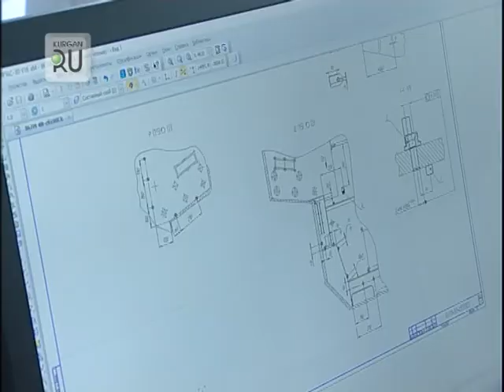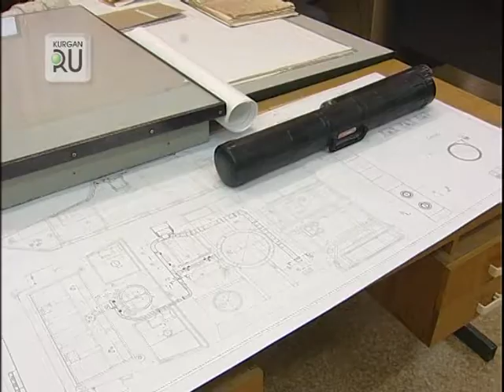Сбылась мечта курганского мальчишки покататься в танке